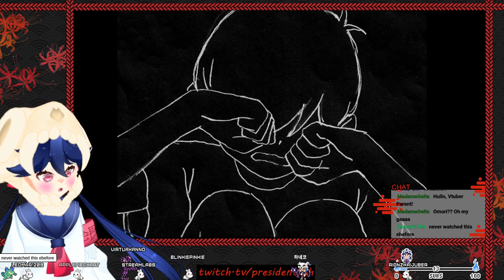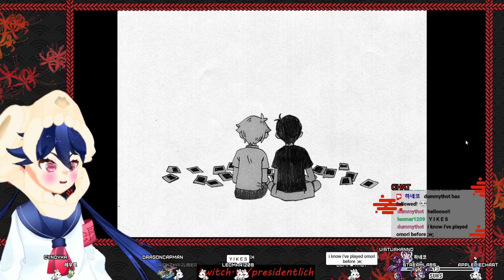[EN/KR VTuber] RPG maker study marathon: trying OMORI for the first time!